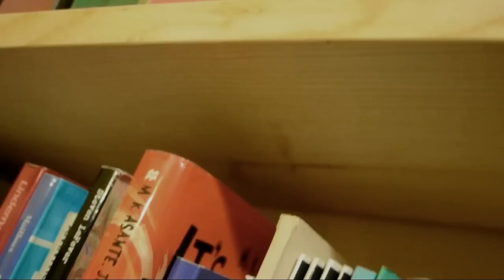TeamBackPack Cypher 2013 - ARKiology EDUtainment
ARK EDU's live entry into TBP 2013.
1st emcee - Willa the Mic Killa
Shot by Jonnavie A.

Special thanks to Danielle Caburian for designing the ARKiology EDU logo.